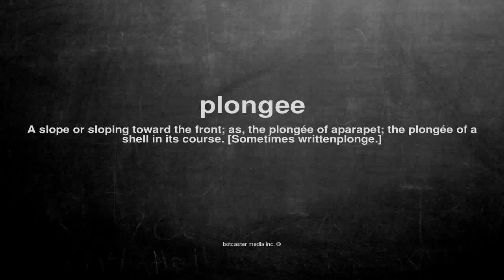What does plongee mean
What does plongee mean in English?